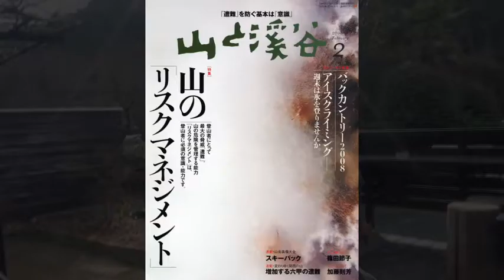海沼武史 Takeshi Kainuma / ヒカリの庭へ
photo,music and edit by Takeshi Kainuma　海沼武史

（使用楽曲）
00:07  over
02:49  spring tune
06:11 21st century tarzan~reprise
07:32 skaywalk
09:10  starlight
10:20  bear's day
14:10 familyground
15:23  space in the time
18:30  fillmore east